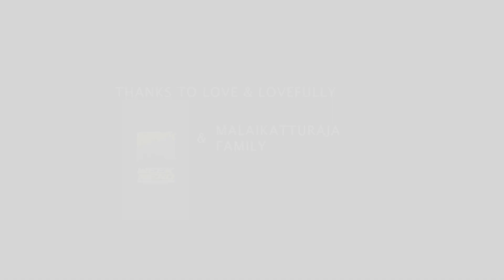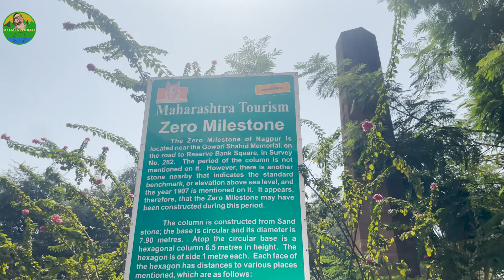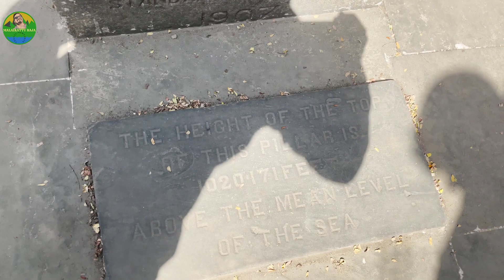0 MILES STONE தெரியுமா??| 4 தலைமுறை நாக்பூர் தமிழர்கள் | DAY 7 |Episode-8| NAGPUR-SAGAR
Save birds save yourself bike rally was organised by Sri ananda kalpha foundation and moral foundation from kanyakumari to Kashmir. We started our journey by 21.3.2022 from kanyakumari to Madhurai and today in this video you can watch us travelling from  Nagpur to Sagar  and this is the most beautiful highway of india .

Please save birds 🦅 save yourself